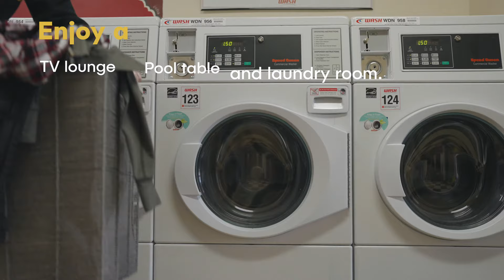First-Year Residence Hall Tour: Johnson-McFarlane (University of Denver)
Check out Johnson-McFarlane Hall (better known as "J-Mac"), one of three first-year residence halls at the University of Denver.